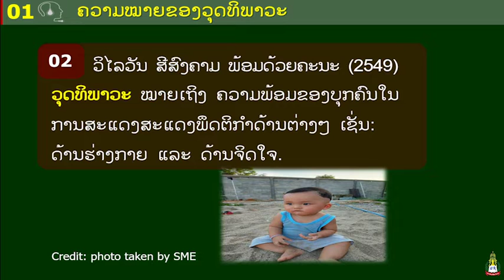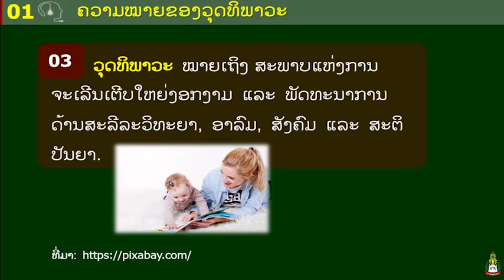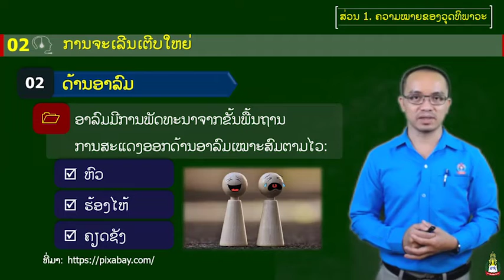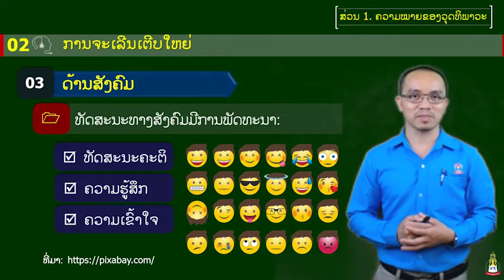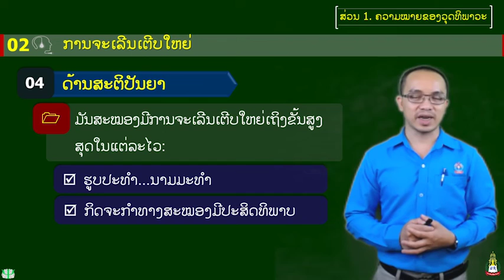General Psychology Week 08 ວຸດທິພາວະ ແລະ ການຮຽນຮູ້(1. ຄວາມໝາຍຂອງວຸດທິພາວະ)